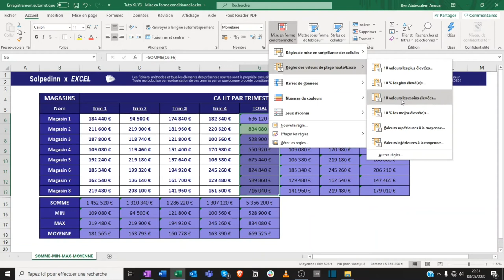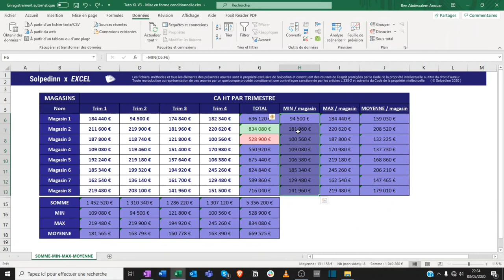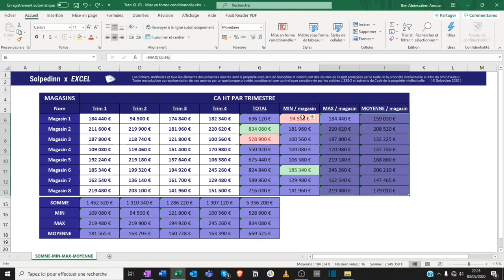MISE EN FORME CONDITIONNELLE SIMPLE (EXCEL)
Mettre en évidence une cellule si son contenu remplit un critère qui vous importe ? Rien de plus simplme grâce aux mises en forme conditionnelle d'Excel !

0:00 Introduction
0:28 Présentation de l'exemple
1:00 Mettre en avant le PLUS GRAND résultat
2:06 Mettre en avant le PLUS PETIT résultat
2:54 L'intérêt PRINCIPAL des mises en forme conditionnelle
3:27 "Copier-coller" des mises en forme conditionnelle
4:23 Ne faites SURTOUT PAS cela